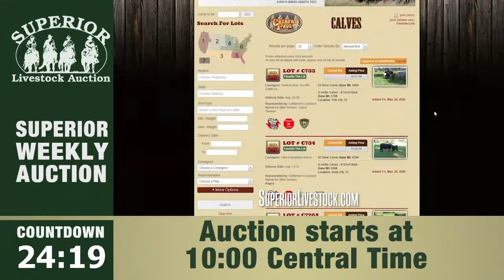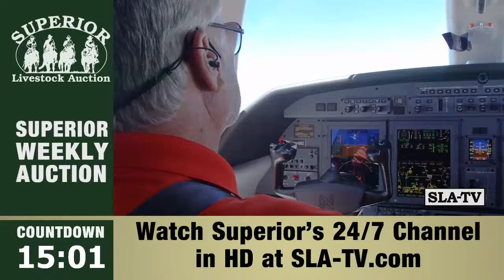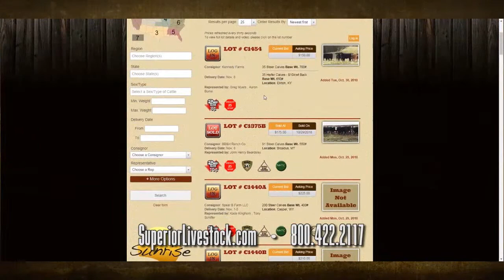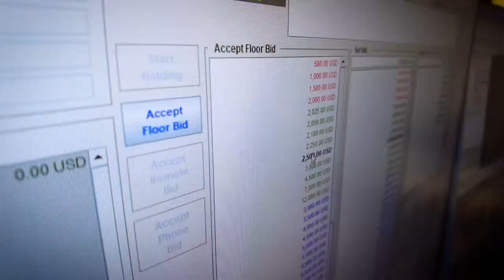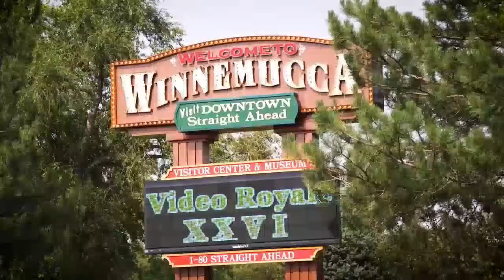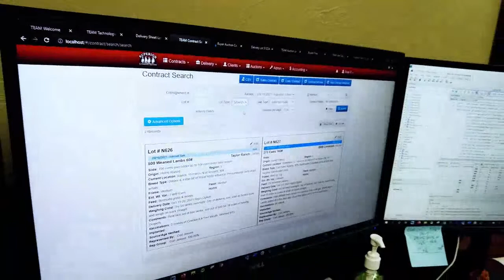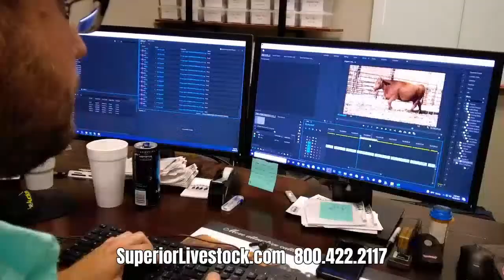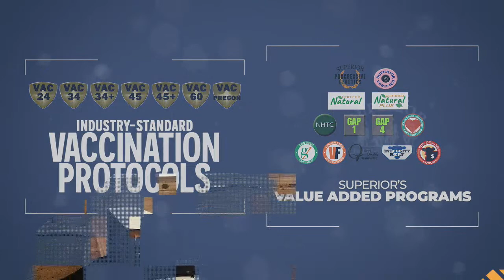Superior Livestock Weekly Video Auction & Holstein Steer Auction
Offering quality load lots of cattle followed by Superior's Holstein Steer Auction. Originating from Superior Livestock's auction headquarters in Hudson Oaks, TX.